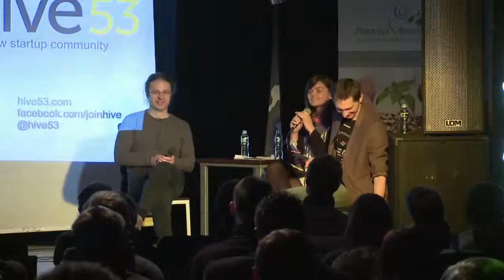Hive53 - Printing House Swarm Part 2 - Interview with Piotr Wilam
Part 2 of 3 of the meetup of Hive53 - Krakow startup community.
Interview with Piotr Wilam.

Our guest speaker that evening was Piotr Wilam - CEO and leading investor at Innovation Nest co-founder and first president of Poland's largest Internet portal